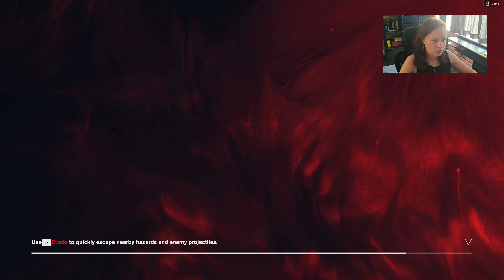Control E46: Defeating Tomassi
The last piece of "business" to take care of 💪🏻